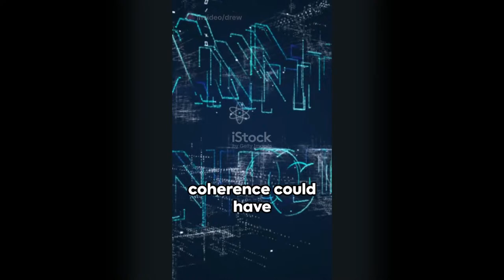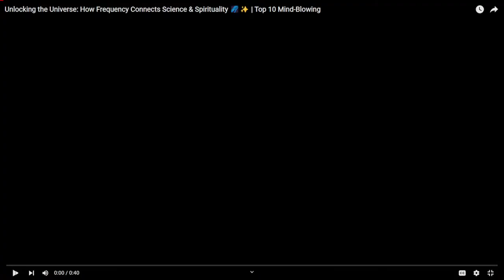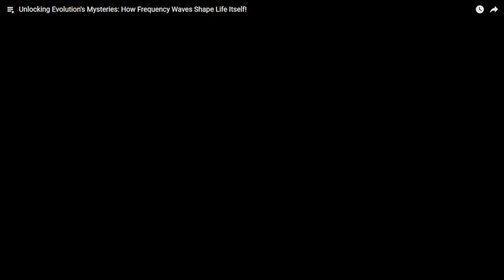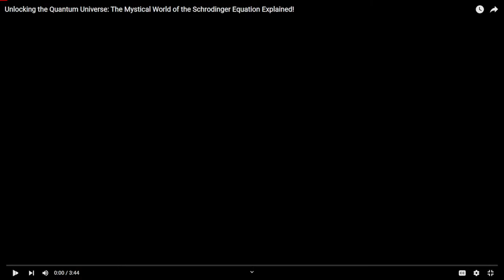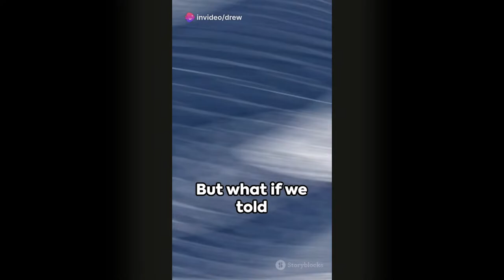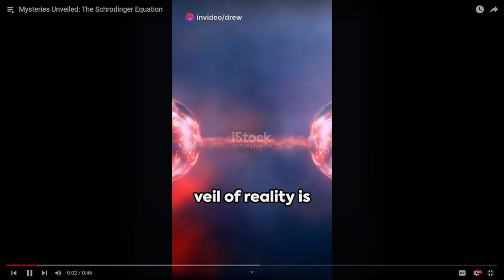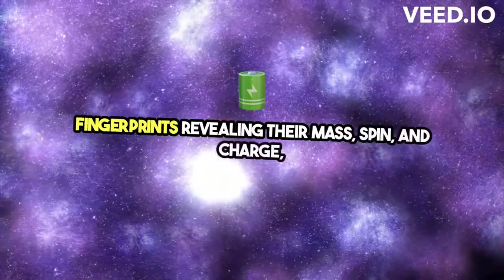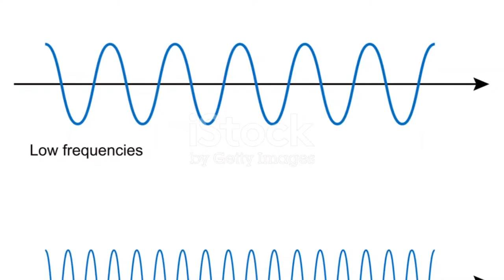🚨 BREAKTHROUGH Frequency Wave Theory | LIVE Stream 🚨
Over 40 of my books available now for FREE with Kindle Unlimited @Amazon